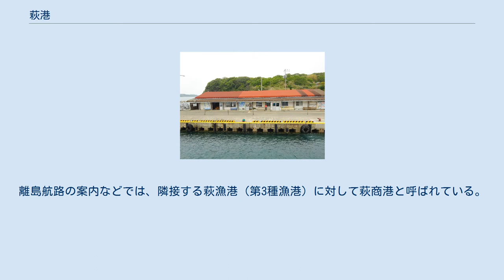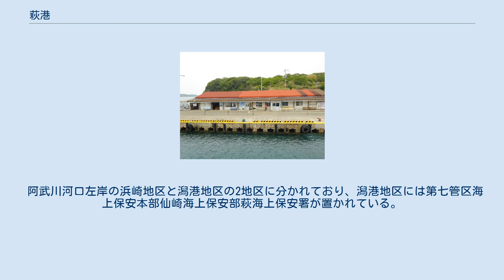萩港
萩港（はぎこう）は、山口県萩市にある港湾。
港湾管理者は山口県。
港湾法上の地方港湾、港則法上の特定港に指定されている。
 中央の阿武川河口左岸が浜崎地区、その右側が潟港地区、上方の離島が大島 山口県の北西部に位置する港湾で、日本海に面している。
離島航路の案内などでは、隣接する萩漁港（第3種漁港）に対して萩商港と呼ばれている。
古くから大陸貿易の拠点となっており、江戸時代には毛利藩の城下町として栄え、その後の明治維新の発祥の地ともなった。
 1927年に開港の指定を受け、戦後は1976年に浜崎地区の港湾整備が完成、離島航路の発着拠点として利用されている。
1987年から海洋性レクリエーション活動の拠点として、潟港地区に小型船だまりや公園などが整備され、2005年度には4000総トン級の客船が接岸可能なクルーズ船バースの供用が開始された。
 2015年度の発着数は19,047隻（1,124,921総トン）、うち外航商船16隻（35,149総トン）、利用客数は166,726人（乗込人員83,338人、上陸人員83,388人）、うち外国航路966人（乗込人員483人、上陸人員483人）である。
 萩市の出資する第三セクターである萩海運が浜崎地区から見島・相島・大島への離島航路を運航している。
 阿武川河口左岸の浜崎地区と潟港地区の2地区に分かれており、潟港地区には第七管区海上保安本部仙崎海上保安部萩海上保安署が置かれている。